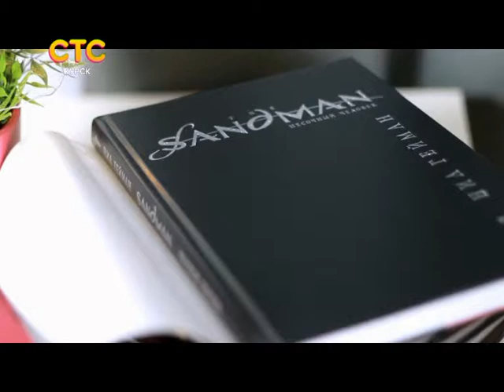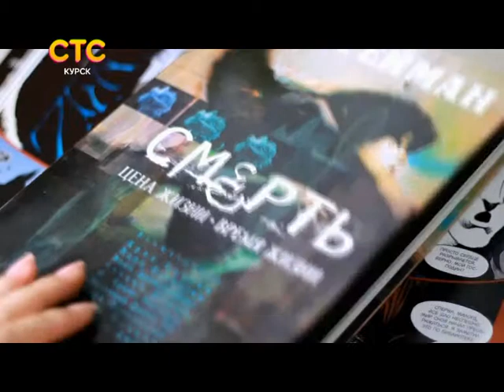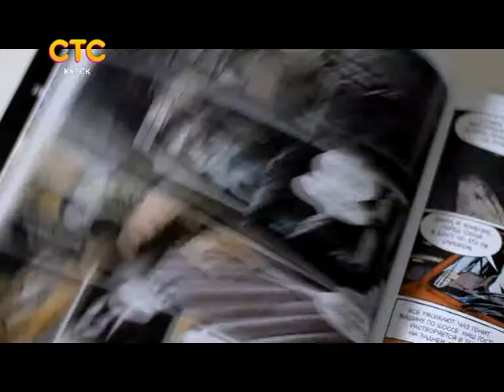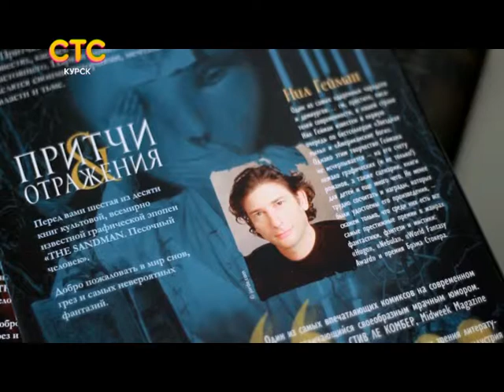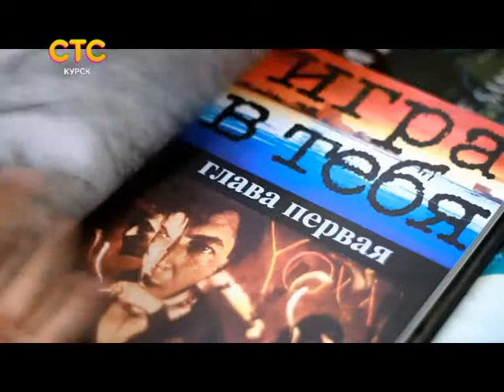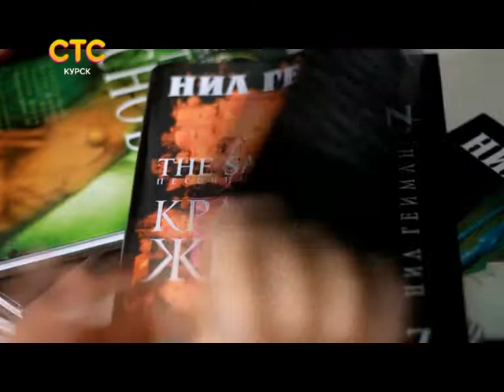СТС-Курск. Читать модно. 6 выпуск. 25 августа 2017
СТС-Курск. Читать модно. 6 выпуск. 25 августа 2017.avi